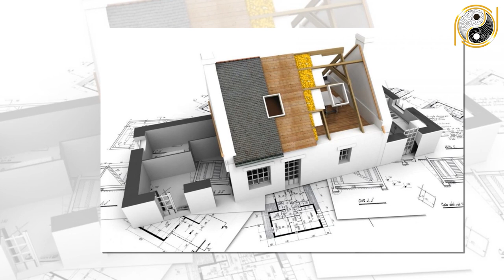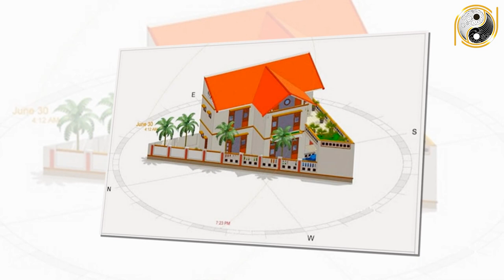Tuổi Ất Mão 1975 Xây Nhà Năm 2022 Được Lộc Trời Cho, Suốt Đời Giàu Có Bình An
01. Linh phù giải hạn
02. Hồ lô hóa giải Ngũ Hoàng
03. Mai Hoa Phú Quý
04. Gương bát quái tinh cầu
05. Kim bài thái tuế 2023
06. Vòng tam hợp Dần Ngọ Tuất
07. Vòng tam hợp Thân Tý Thìn
08. Vòng tam hợp Hợi Mão Mùi
09. Vòng Tam Hợp Tỵ Dậu Sửu
10. Bát bảo tâm kinh
11. Minh Quang pháp bảo cầu
12. Minh Quang pháp bảo lục giác
13. Tỳ Hưu Lộc Tài (Đồng)
14. Tỳ Hưu Khai Vận ( Bạch Ngọc)
15. Bách Niên Tụ Tài ( tụ tài lộc)
16. Song long ngọc ấn ( ấn thăng quan)
17. Kim bài ngũ Lộ Thần Tài
18. Hồ lô bình an ( treo xe)
19. Móc khóa văn xương
20. Ống bút văn xương gỗ đào
21. Bút văn xương gỗ đào
22. Bút văn xương gỗ đào nhỏ
23. Hoa mai kim tiền ( mạ vàng )
24. Các vật phẩm phong thủy khác Tuổi Ất Mão 1975 Xây Nhà Năm 2022 Được Lộc Trời Cho, Suốt Đời Giàu Có Bình An.